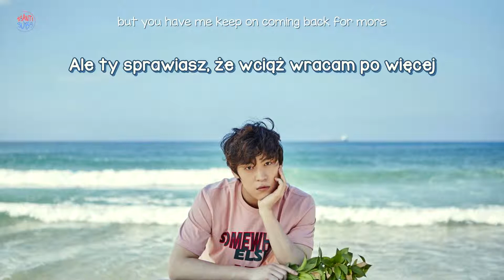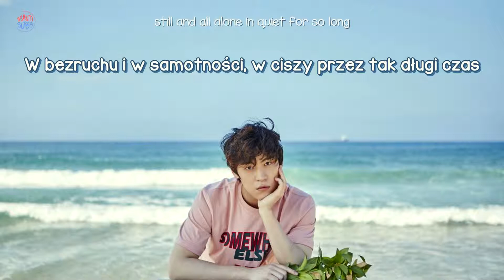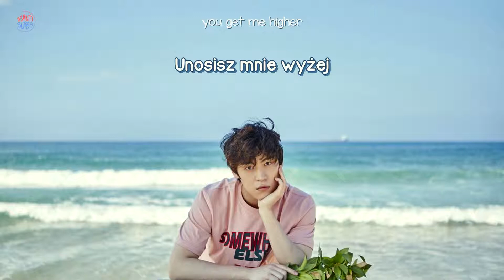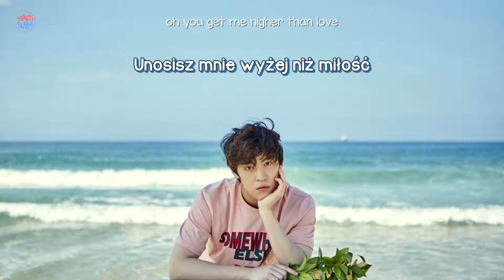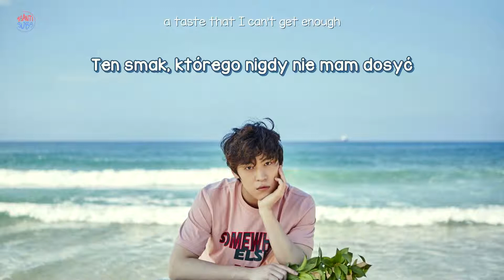John Park - Higher [polskie napisy / PL SUB]